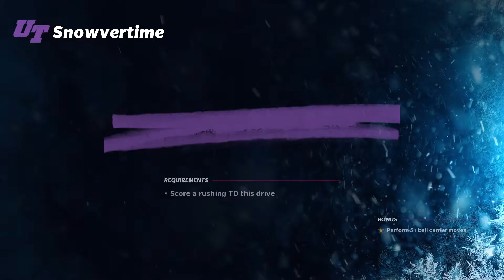**Patched** XP Leveling Glitch!!!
We go over the new XP glitch to level up fast.